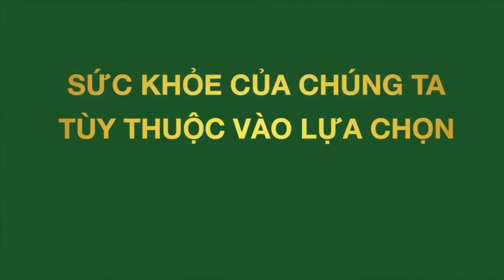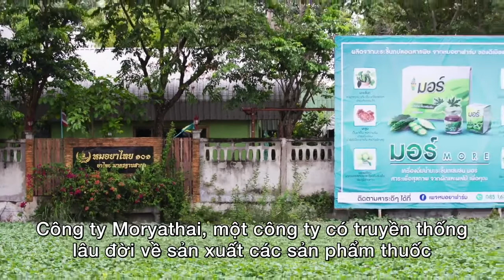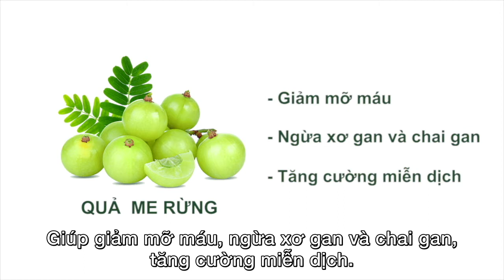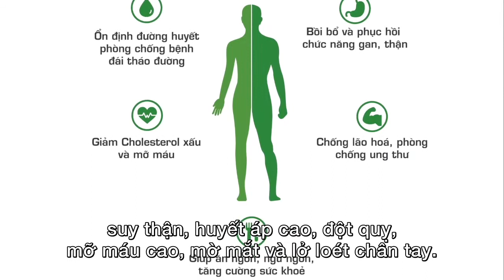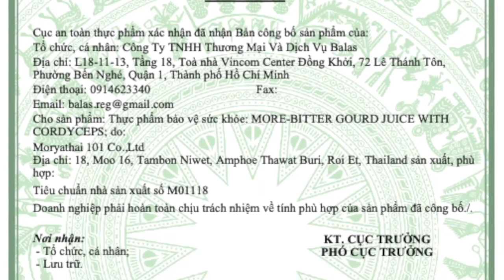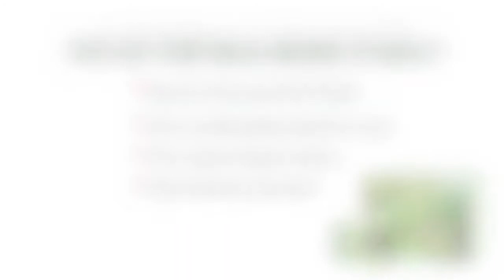MORE Nước uống khổ qua rừng nhập khẩu từ Thái Lan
BẢN CHẤT CỦA VẺ ĐẸP BÊN NGOÀI BẮT NGUỒN TỪ SỰ KHỎE MẠNH BÊN TRONG

📛 Dấu hiệu của một sức khỏe tốt là sắc diện rạng rỡ, tràn đầy sức sống cùng tinh thần luôn lạc quan, yêu đời.

📛 Những người phụ nữ khỏe mạnh thường có vẻ ngoài tươi sáng, suy nghĩ tích cực, sở hữu vóc dáng cơ thể cân đối, luôn dành thời gian quan tâm chăm sóc kĩ lưỡng tới sức khoẻ của mình.

📛 Với MORE, một vẻ đẹp có nền tảng thể chất tốt là một vẻ đẹp có giá trị bền vững giúp cho phụ nữ luôn tự tin - năng động trong cuộc sống hiện đại.

☑️ Chính vì vậy, bạn hãy tặng cho bản thân một khoảng thời gian nhất định trong tuần để tập luyện thể dục thường xuyên; Ăn uống đủ chất; Nghỉ ngơi đầy đủ; Giữ cho tinh thần luôn vui vẻ và thoải mái nhé.

“MORE - Nước uống khổ qua rừng và đông trùng hạ thảo" nhập khẩu từ Thái Lan.

🍁 Chất lượng được chứng nhận bởi FDA Việt Nam (Số ĐKSP: 3210/2020/ĐKSP) & Thái Lan (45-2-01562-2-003).

Tìm hiểu nước uống hổ trợ tiểu đường MORE MORE khổquarừng đôngtrùnghạthảo tiểuđường uốngMORE lãohóa
hỗ trợ Zalo 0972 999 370